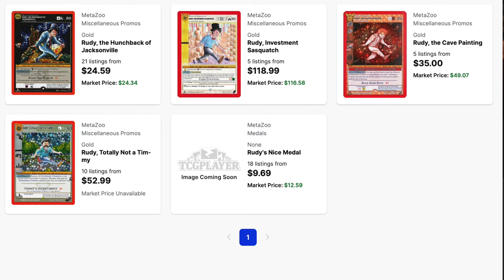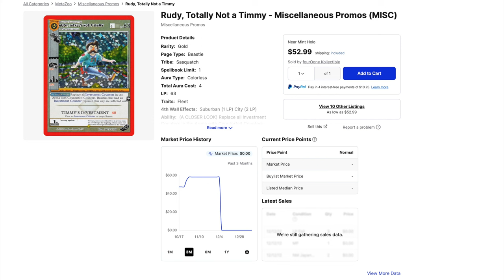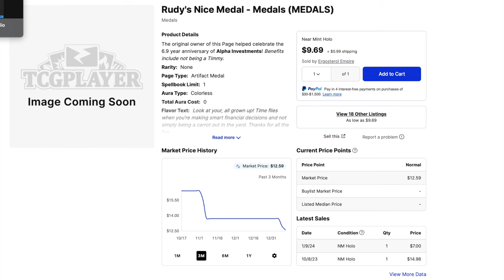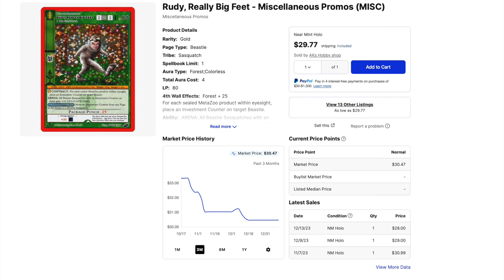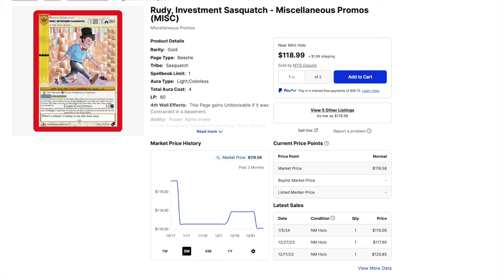Alpha Investments Timmys Lose BIG Investing in Rudy MetaZoo Cards